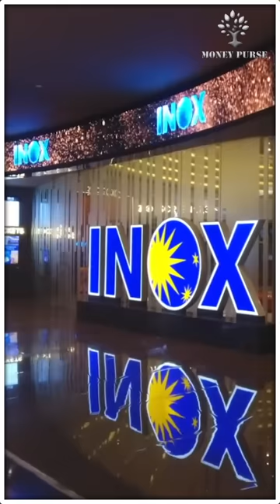😡Why Popcorn Price Is So High In Theaters